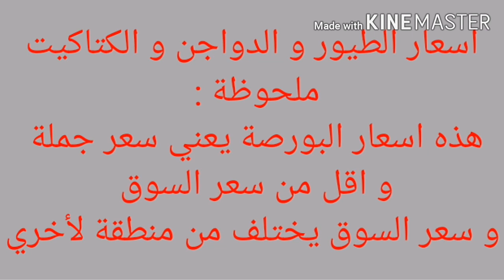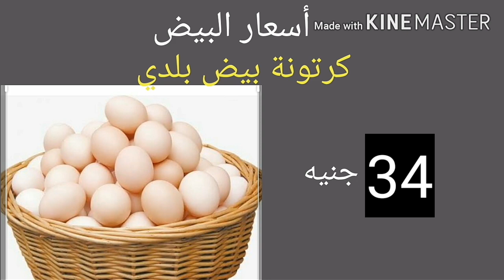سعر الدواجن و الفراخ البيضاء من بورصة الدواجن اليوم السبت 19 / 12 / 2020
اسعار الفراخ البيضاء و اسعار الكتاكيت و البط و البيض و السمان من بورصة الدواجن اليوم في مصر السبت 19 / 12 / 2020
بورصة
سعر البورصة